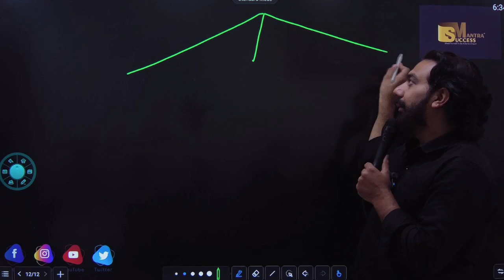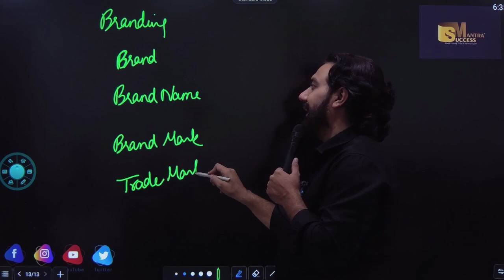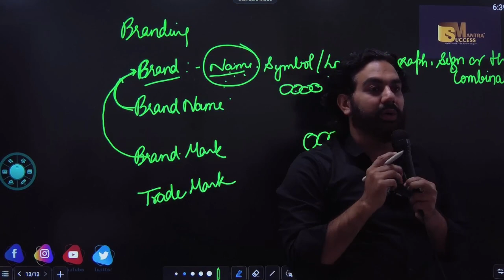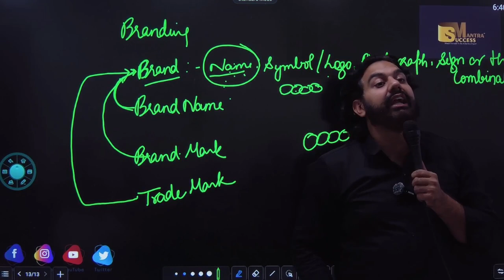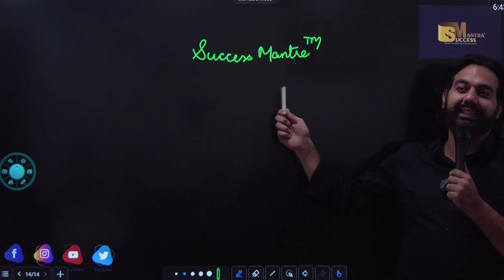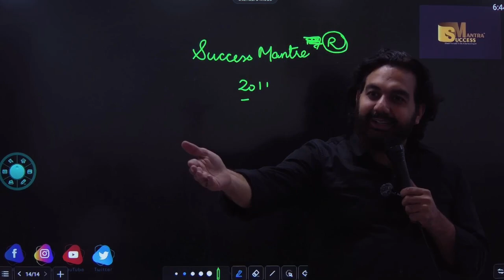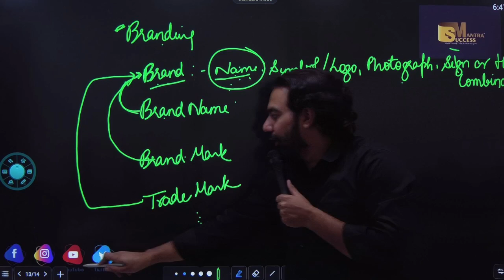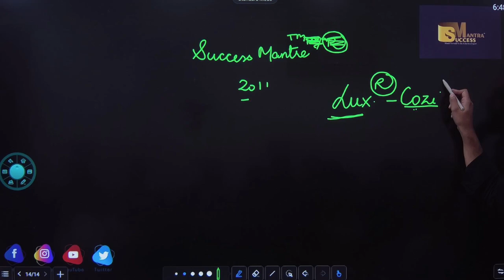IPR | Chapter-9 | MSME And Business Entrepreneurship | Class-11 Business Studies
In this video you will learn the topic:IPR | Chapter-9 | MSME And Business Entrepreneurship | Class-11 Business Studies